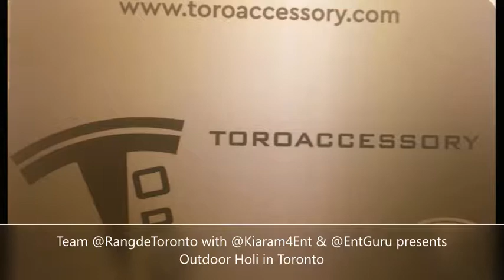Rang De 2019 Outdoor Holi - Festival of colors Promo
*** FREE for PUBLIC EVENT ***
Team Rang De at Toronto
Amir, Monica, Alpa & Raj

This event is by the people for the people in our community bringing communities together.

Yes it is free to enjoy, Rain, Snow or Shine we will celebrate Holi like we celebrated in India.

We are welcoming spring, please wear appropriate clothing (layers) for the weather.

Our colors are organic and approved by city of Toronto! will be available at the event with nominal charge at 2 pack of color for $10/- only.

CASH IS KING. no ATM or visa machine on site.
HOLI is the festival of colors celebrated to represent UNITY     @RangDeToronto

The RangDeToronto Team is proud to bring you this FREE event.

Some things to remember at “Rang de“ Outdoor Holi celebrations:

Its family event, hence please invite your family, friends, neighbors etc.

Everyone is welcome! For everyone’s enjoyment lets all be responsible and respect park’s regulations.

Remember its festival of color so the color may end up in your hair, face, cloths just about everywhere and anywhere... everyone is responsible for themselves and their belongings.
We strongly recommend wearing sunglasses if possible buy a Rain Ponchos if you don't want your colors to get on your cloths.

Due to city restrictions outside color is not allowed at this event.

Thank you and lets get colorful with joy !

 looking forward to play Holi with you all.  @RangDeToronto

Everyone is responsible for themselves and their belongings.

Rang De at Toronto OFFICIAL COMMUNITY PAGE